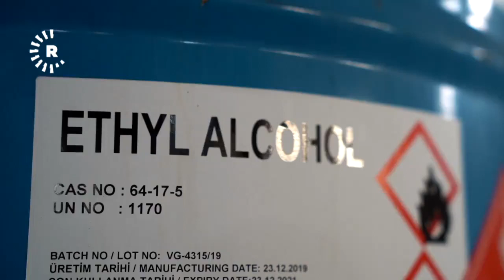لە هەرێمی کوردستان کارگەیەک ماددەی پاککەرەوە دروستدەکات